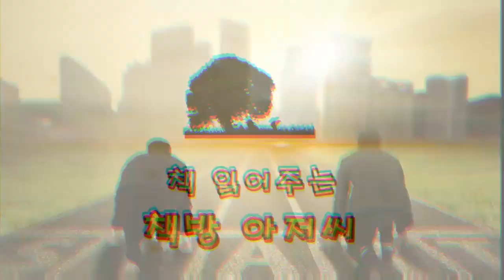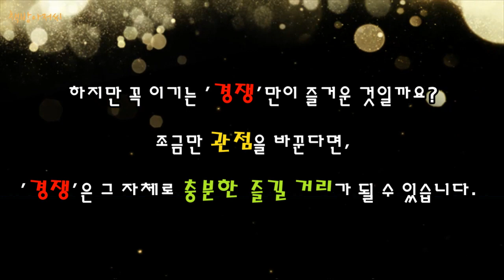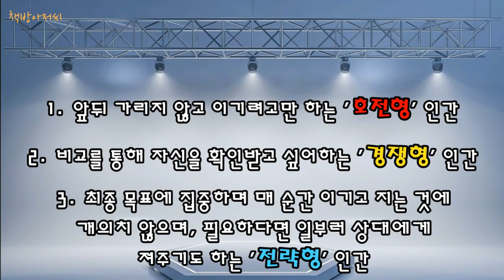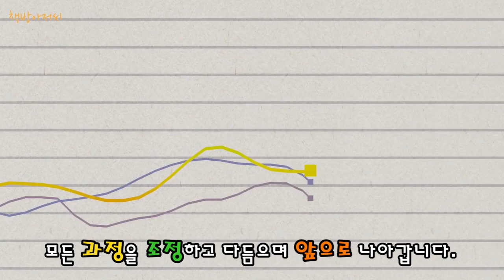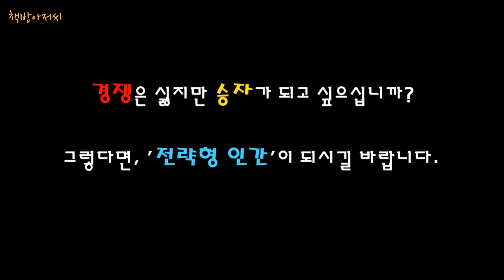경쟁은 싫지만 승자는 되고 싶다면 | 안광복 | 책방아저씨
안광복 | 경쟁은 싫지만 승자는 되고 싶다면

나태함을 깨우는 철학의 날 선 질문. 둘

철학 교사 안광복님의 저서 "나는 이 질문이 불편하다"의 두 번째 질문, 소소한 경쟁의 결과나 주변의 시선에 안절부절못하는 우리의 삶은 늘 가시방석과 같습니다.

이기지 않아도 재미있고 최종 승리자가 되기 위한 비밀...

경쟁은 싫지만 승자는 되고 싶다면?